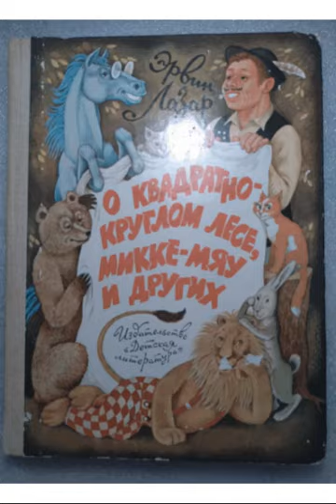Лазар Эрвин."О квадратно-круглом лесе, Микке-Мяу и других".1985г. 206 стр.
Лазар Эрвин.
"О квадратно-круглом лесе, Микке-Мяу и других".
Сборник сказок одного из самых популярных детских писателей современной Венгрии Э. Лазара (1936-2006). Их герои люди, звери и вымышленные существа.
Художник Г.Алимов.
Издательство Детская литература Москва 1985г.
206 стр. 17/22. Твёрдый переплет.
Состояние хорошее. Немного потерта обложка.